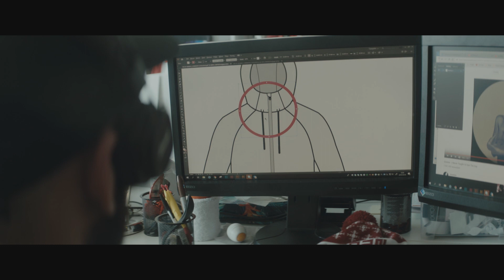IGOR KLAJA - Laureat Nagrody PRB im. Jana Kulczyka w kategorii - SUKCES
Założyciel i prezes spółki OTCF, która zbudowana jest na pasji do sportu, wytrwałości i konsekwencji. To polska firma odzieżowa, która od blisko 20 lat specjalizuje się w tworzeniu, produkcji i sprzedaży odzieży sportowej i akcesoriów dla konsumentów oraz sportu zawodowego. W swoim portfolio ma markę 4F, która jest najsilniejszą polską marką sportową. OTCF łączy kompetencje i technologie ze świata sportu ze światem stylu i mody. Jej produkty dostępne są w 34 krajach świata. Od 2010 roku w strojach 4F występują polscy olimpijczycy. W 2020 roku na Igrzyskach Olimpijskich w Tokio w strojach 4F wystąpi 8 reprezentacji.